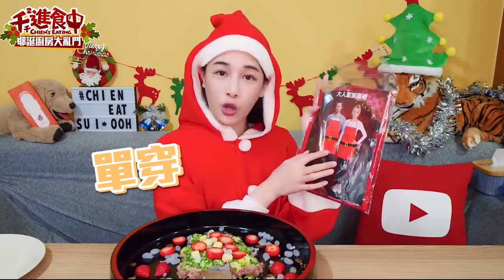【千千進食中】耶誕地獄廚房大亂鬥！油土伯們的廚藝對決，暗黑料理交換大會？！（ft.韓勾ㄟ金針菇、Meg、HowHow、上班不要看、安啾、黃氏兄弟、三原Japan、搞神馬）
耶誕節 地獄廚房大亂鬥 ಠ_ಠ
這次耶誕節邀請了其他八位創作者一起交換禮物
但交換的不是禮物，是料理啊啊啊

我這次抽到的是搞神馬出的指定食材
「可爾必思、咖啡跟貢丸」😈
快來看看我做出什麼神秘料理哈哈哈哈哈

看完也記得去看其他人的地獄廚房唷
我已經耳聞有些暗黑料理屆的在這次活動誕生了哈哈